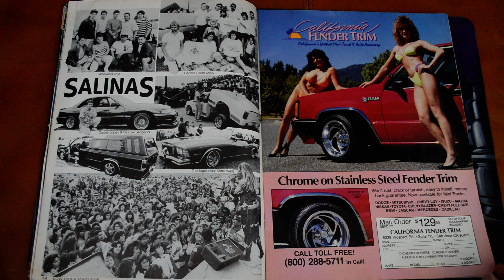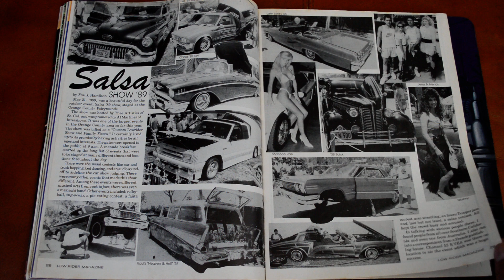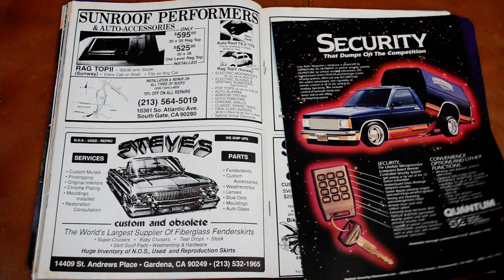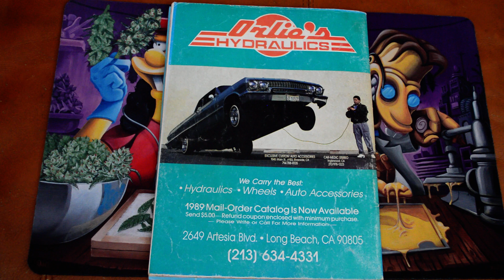Lowrider Magazine August 1989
lowrider magazine. vintage